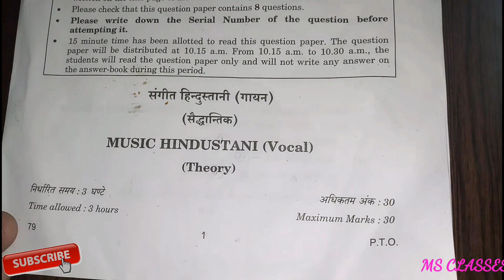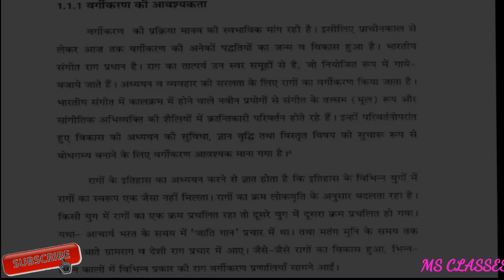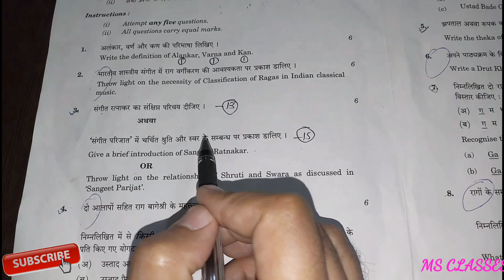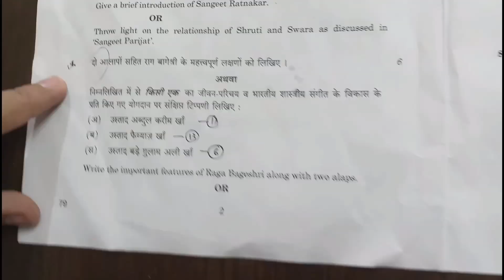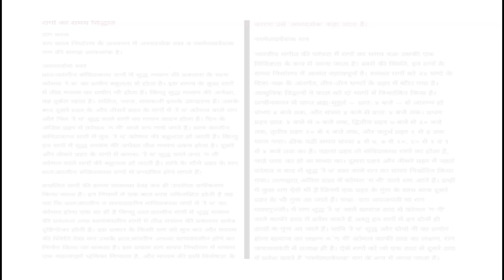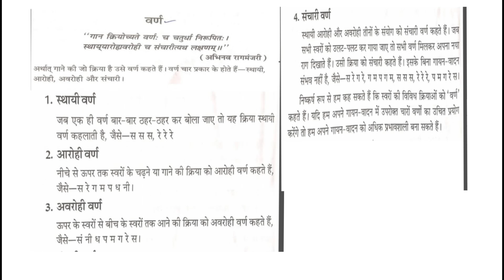Class XII//2019 CBSE Music Board Paper Solution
Here we have explained the solution of each and every question of 2019 CBSE Music Board paper. Must watch...